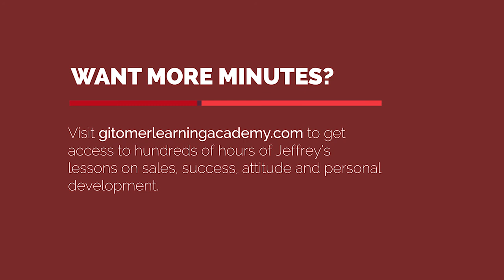Gitomer Minute: Make Music Work For You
How can music affect your sales? Do you have a Music Action Plan? Find out how to put yourself in a Sales Frame of Mind using your favorite music.

KING OF SALES
When your title includes the word king, you’d better be the global leader. Enter jeffrey Gitomer. No throne necessary: With just a briefcase, a Macbook Pro, a prospective customer, and a well-prepared presentation, Jeffrey claims the right to the King of Sales crown. Couple that with 40 years of hand-to-hand, face-to-face, tweet-to-tweet experience and you have the criteria of what it takes to be king.

Oh, and 100's of hours of online video content to help salespeople make more sales NOW!